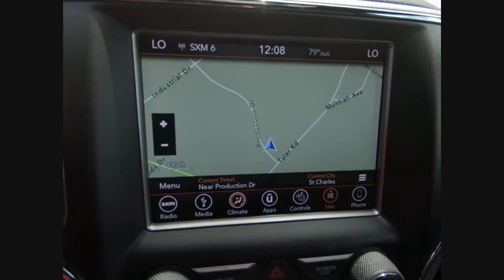2018 Jeep Grand Cherokee St. Charles IL J7559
2018 Jeep Grand Cherokee Altitude

1611 E. Main St.

Bright White Clearcoat 2018 Jeep Grand Cherokee Altitude 4WD 8-Speed Automatic 3.6L V6 24V VVTbrbrRecent Arrival!